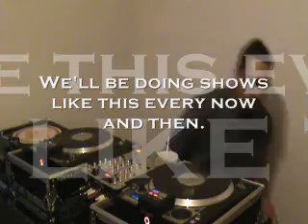The Abstract Steelo Show / Freestyle & 80's Disco #01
Some tracks from back in the day.  Hope you enjoy. Tracklist is on the video.  Peace.

Tracklist:

1. Freestyle - It's Automatic
2. Stevie B - I Wanna Be The One
3. The Flirts - Danger
4. Lil Suzy - Take Me In Your Arms
5. Trinere - I'll Be All You Ever Need
6. Debbie Deb - When I Hear Music
7. Lisa Smith - Sweet Fantasy
8. TKA - One Way Love